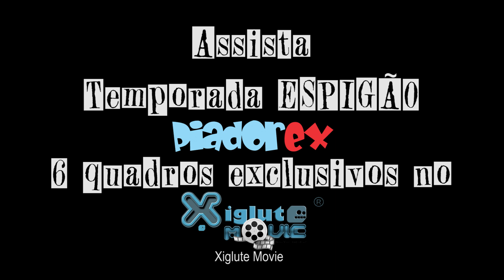Robolie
Um robô detector de mentira é colocado em teste junto a uma família. ( A lie detector robot is put to test with a family.)